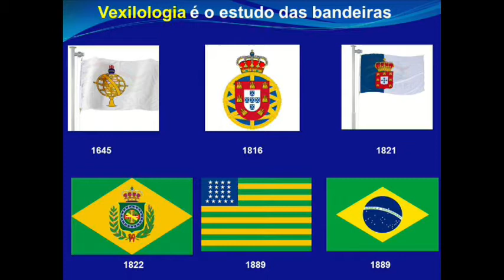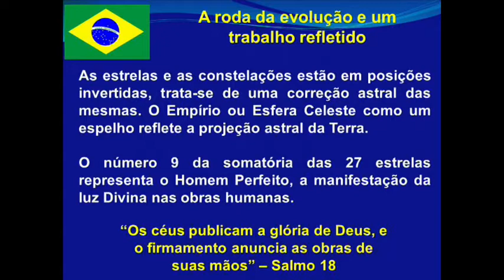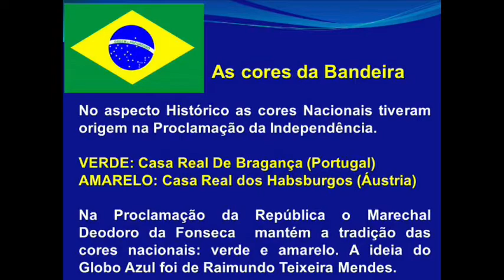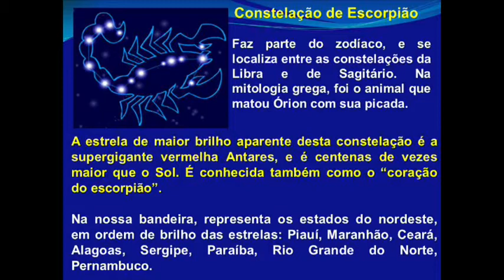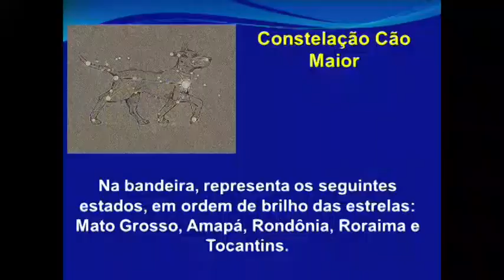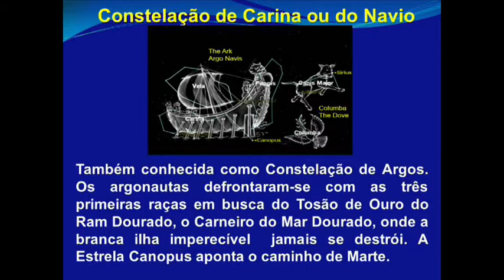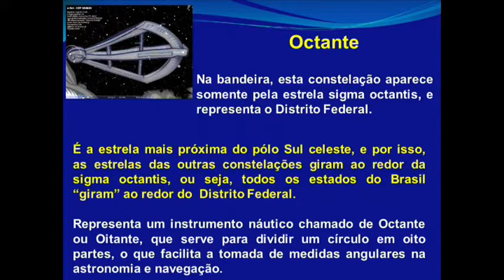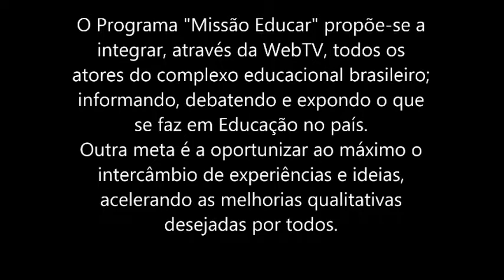UPTV_ Programa Missão Educar- Tema: O simbolismo da bandeira brasileira - Dia 04 06 2018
UPTV- Programa Missão Educar na UPTV Dia 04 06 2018
Apresentadores: Dirceu Moreira e Ana Maria Machado
UM MOMENTO OPORTUNO PARA FALARMOS DO SIMBOLO DE NOSSA PÁTRIA NO SEU SENTIDO MAIS PROFUNDO. Fundamental para todos, principalmente os educadores.

Convidada:  Prof. Miriam Cicerelli- Licenciada em História, Pedagogia e Diretora Escolar do Estado de São Paulo